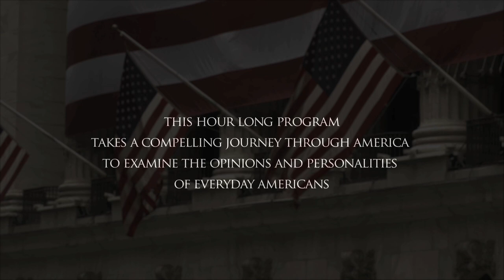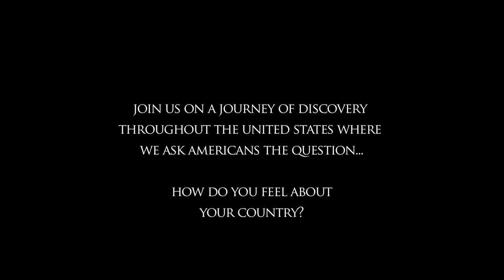AMERICANS at the end of the day - Official Trailer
Follow 7 Colli Productions through the USA as they interview people at random gaining insight into how Americans really are. Their honest and impulsive responses will give you a whole new understanding to what it really means to be an American. at the end of the day!
Coming soon to a TV near you!